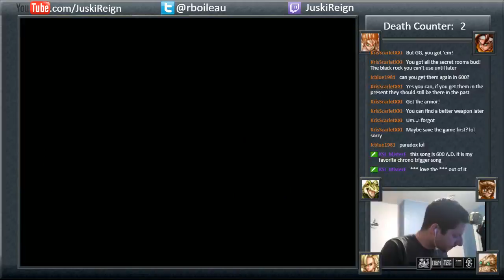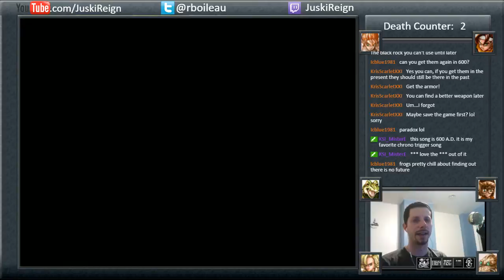Chrono Trigger Playthrough pt59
Playing through the SNES classic, Chrono Trigger, for the first time with live commentary.